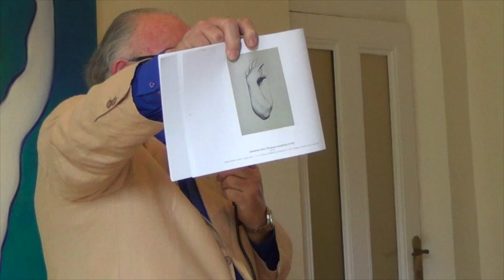Richard Payne 'Of Gods & Love' 2014 Retrospective Exhibition OFFICIAL OPENING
This video is the official opening of the: Richard Payne 'Of Gods & Love' Exhibition 2014. INTRODUCTION: Anita Payne - artist manager & Greg Mallyon - artist, OPENING ADDRESS: Jeff Makin - art critic & artist 'Understanding Payne's work', ARTIST TALK: Richard Payne - artist 'Dialogue across time: our turn on the lectern' .